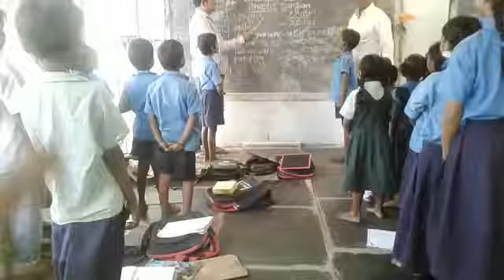MPPS P.V.NAGAR NANDYAL KURNOOL AP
ODIA LANGUAGE